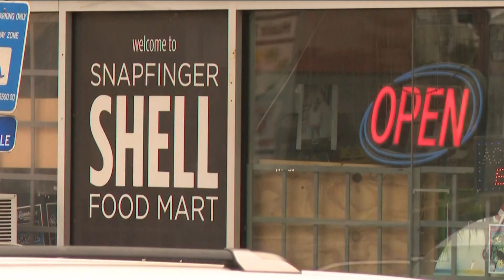Surveillance photos released of suspects in killing of 18-year-old at DeKalb gas station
Police are asking the public to help them identify the individuals.